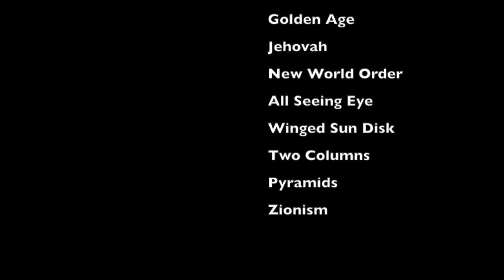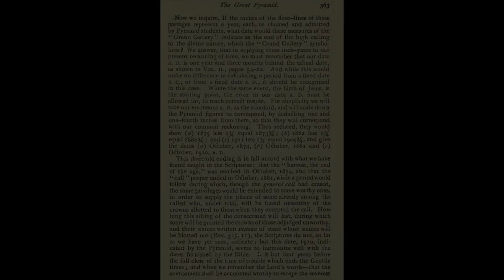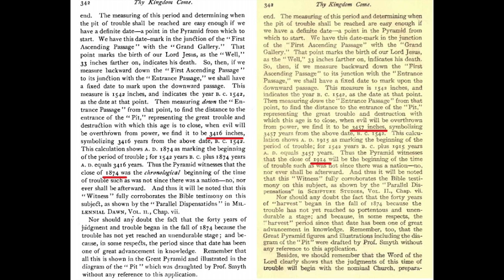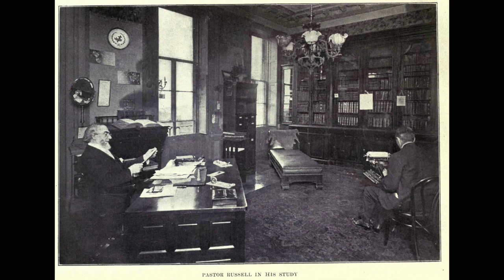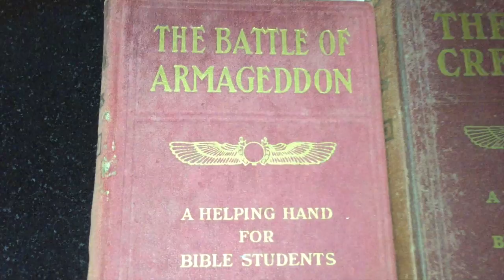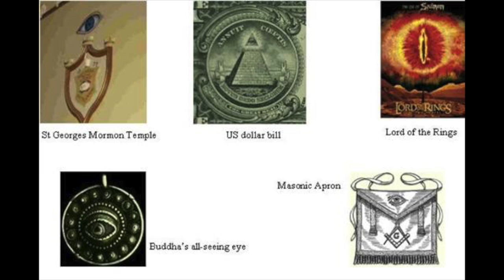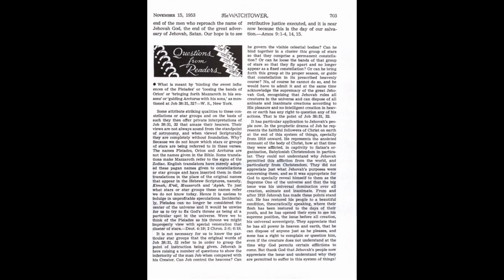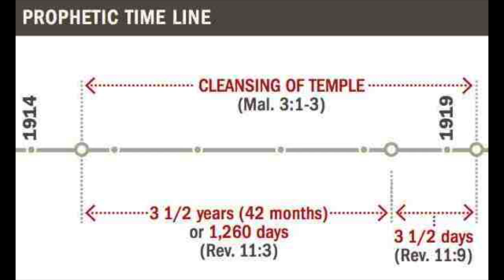Jehovah's Witness Watchtower's Freemason and Adventist history and symbols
JWFacts discusses jw.org Watchtower's Freemasonry and Adventist roots, through use of quotes and images of early symbology. For the script and article that this video is based

Please do not use my channel as your personal soap box to push a religious agenda, Watchtower or otherwise. Whilst I am happy to receive comments, I will remove any not directly related to the video, as I will not tolerate religious trolls or spammers.